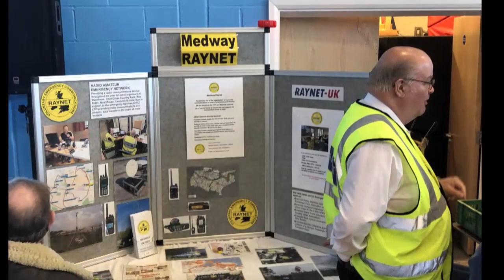Rainham Radio Rally 2019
A collection of photos from the Rainham Radio Rally 2019, organised by BRATS, the Bredhurst Receiving And Transmitting Society. This busy amateur radio event was held on Sunday 24th February 2019 at the Victory Academy in Chatham. Video montage by Essex Ham.